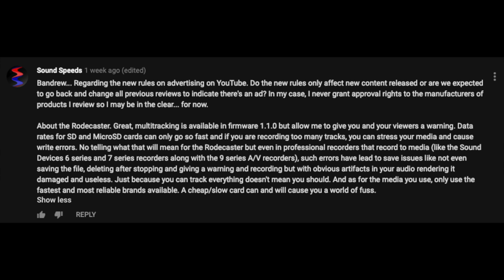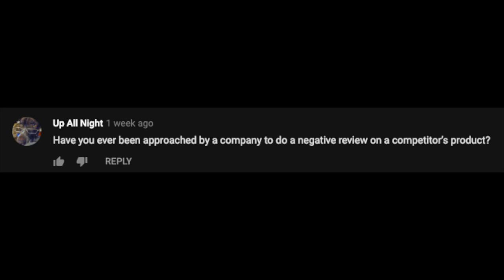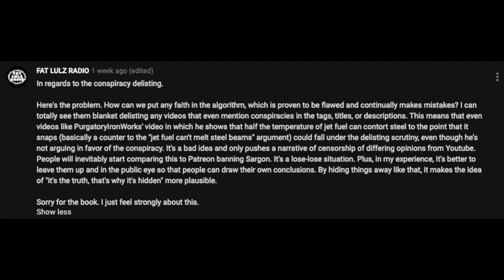YouTube Removing the Dislike Button, Spotify Acquiring Anchor, & More (BSP-155)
On episode 155 of the BSP I analyze Spotify acquiring Gimlet Media & Anchor, YouTube potentially killing the dislike button, Apple revoking Facebook & Google’s enterprise certificates, Apple making a new iPod, Apple’s FaceTime bug allowing for spying, Apps secretly recording your screen, DNA services being used to solve crimes, and Ultraviolet shutting down.
00:00 - Intro
00:58 - Spotify Acquires Gimlet Media & Anchor
12:56 - YouTube Killing the Dislike Button!?
18:55 - Apple Revokes Facebook & Google’s Enterprise Certificates
26:22 - Apple Working on a New iPod!?
30:18 - Apple FaceTime Bug
32:34 - Apps Secretly Recording Your Screen
35:26 - DNA Services Being Used by the FBI
38:17 - Ultraviolet is Shutting Down
40:17 - Neumann BCM705
41:04 - AKG C414XLS
42:34 - WYHTS: Is the New Creator Ad Law Retroactive? Concerns with Rodecaster Pro SD Card Multracking.
46:30 - WYHTS: Getting Approached to do a Negative Review of a Competitor’s Product
48:24 - WYHTS: Conspiracy Delisting is a Terrible Idea
51:40 - Ask Bandrew
52:14 - Email 1
53:13 - Do you keep box / documentation / etc. in case you need to return a mic? My warranty experiences.
56:16 - Email 2
56:38 - Tell me Lowed Bass Mic Top 3 Choices!
58:37 - Email 3
59:16 - What will you do if article 13 passes?
01:00:22 - What are you looking forward to in 2019?
01:01:23 - Any new projects for 2019?
01:01:55 - How’s your day and how do you feel about Ep 150?
01:02:08 - Podcast recommendations for engineers or designers?
01:02:49 - Email 4
01:03:17 - How can I keep my fan from angering my noise gate?
01:05:08 - Personal Stuff: I’m Burned Out
01:10:49 - Outro